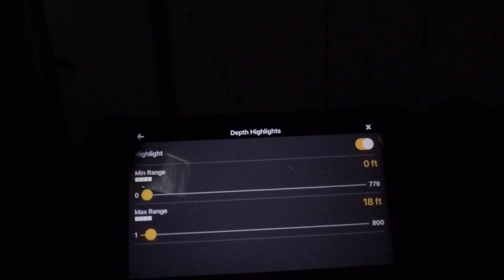Sakakawea March Madness - Walleye, Pike, Whitefish, Cisco. Ice Fishing Tips and Underwater Footage.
Some basics on targeting a fantastic bite during March on Lake Sakakawea for walleye, northern pike, whitefish, cisco, catfish, crappie, etc.